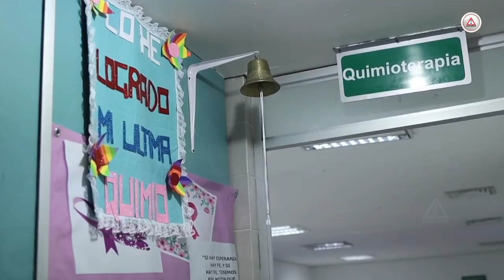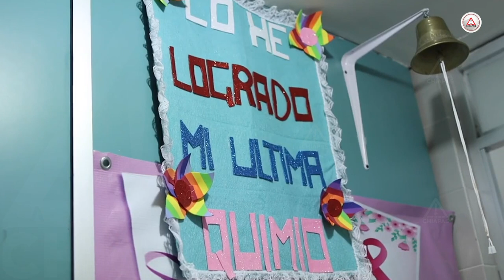¡Que ch¡ng0na! María Elena superó el cáncer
Hace nueve años la vida le cambio; superó el cáncer de mama y creó una fundación para ayudar a otras mujeres.